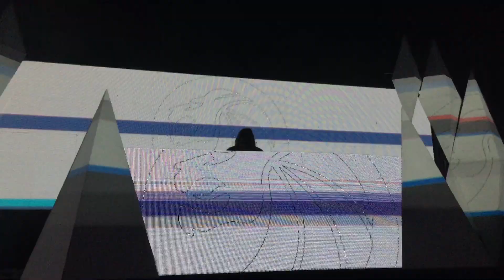Seven Lions - Lucy @ The Hollywood Palladium